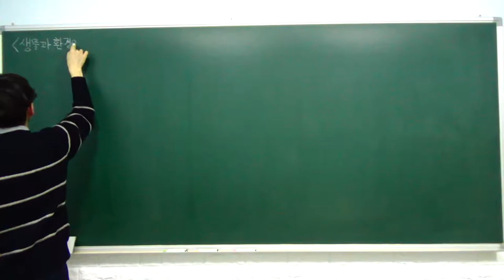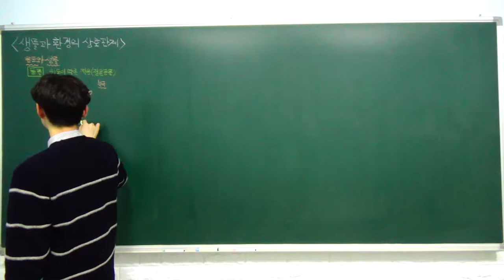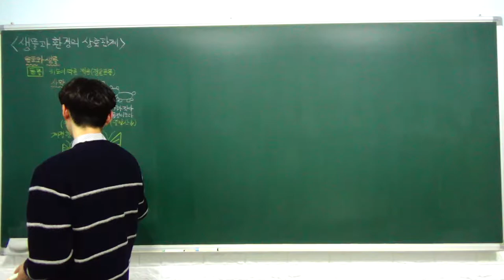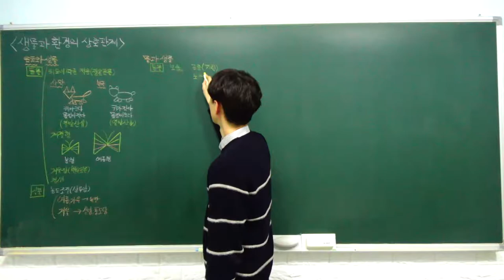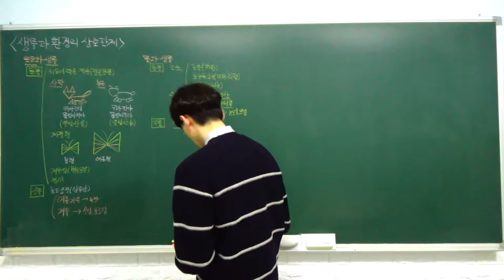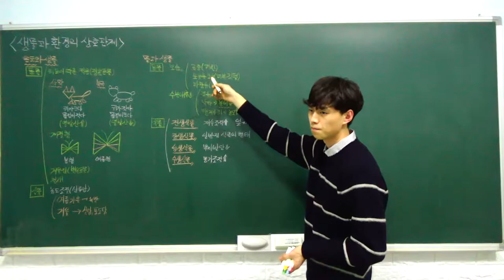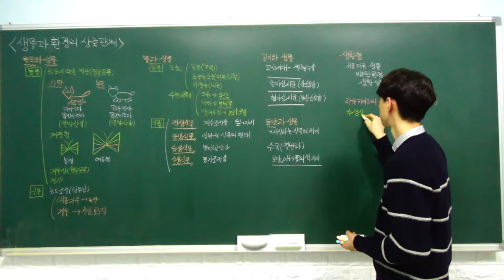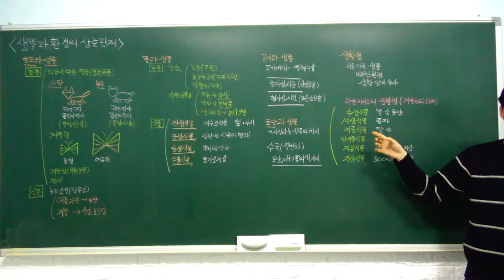생명과학1 특강- 16. 생물과 환경의 상호 관계 (생물과 환경의 관계) (A반)